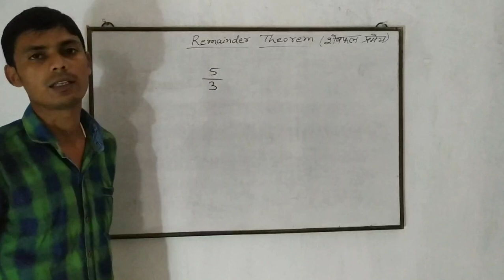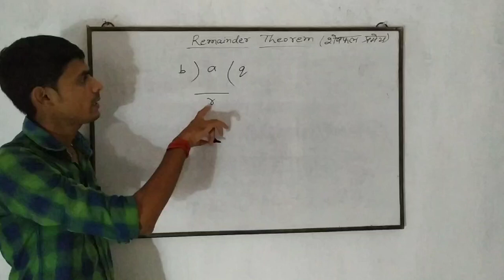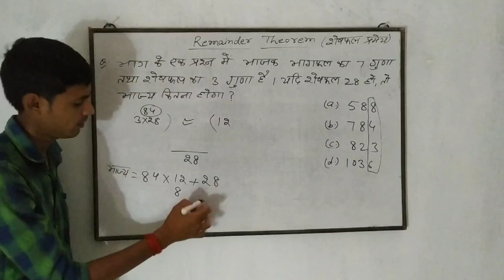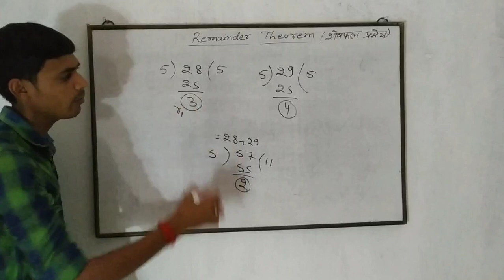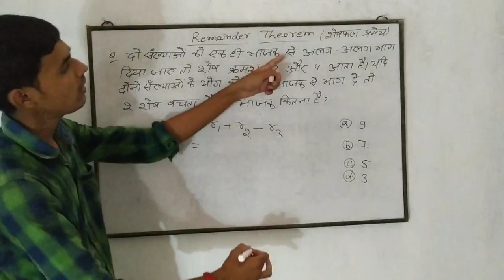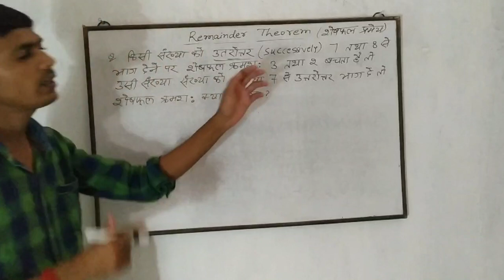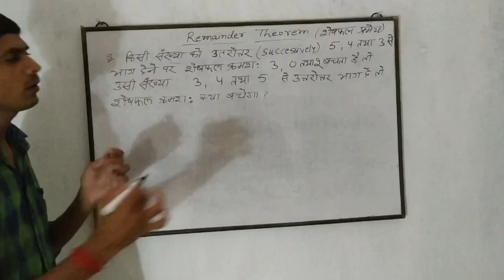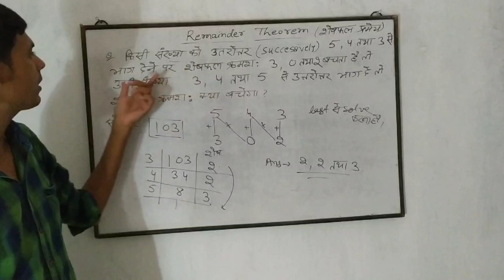Remainder Theorem part 1|| By Vikash Kumar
Prahar Competitive Classes, Baba Boring Road, Paliganj

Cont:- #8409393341